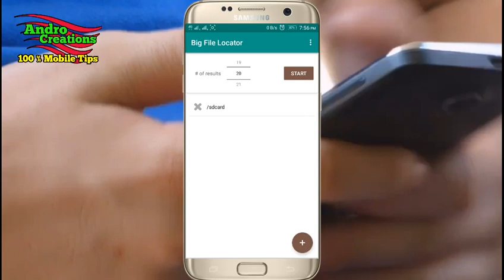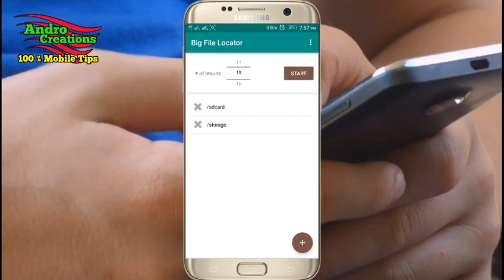How can solve Mobile storage problem (malayalam)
Big File Locator can easily locate all large files in your storage system.
Big files can fill SD card and internal storage easily. Big File Locator help you to locate these large files in phone and delete them fast. Cleaning large media or image files can help you to organize your storage space